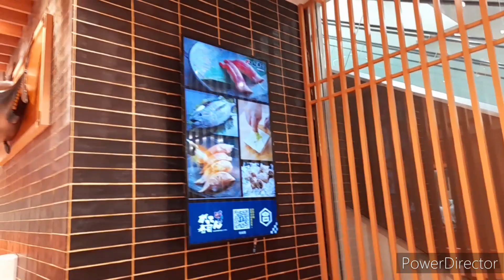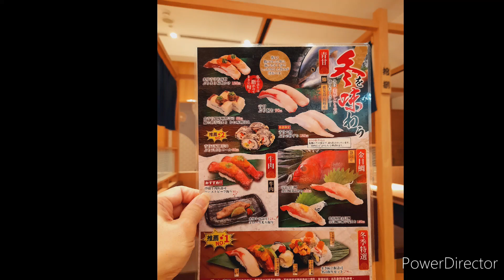合點壽司 がってん寿司 (請開字幕)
冬を味わう。
吃青甘，冬季限定。